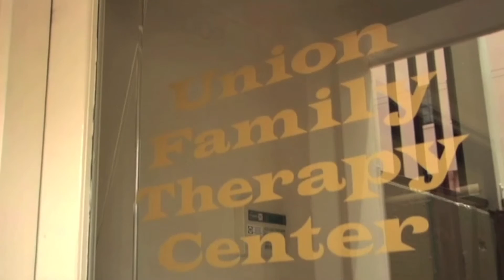Kay B. Heatherly - Personalized Hypnotherapy for Positive Change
Hypnotherapy, Emotional Freedom Technique, EFT one of the Energy Psychologies. Letting go of the Past.